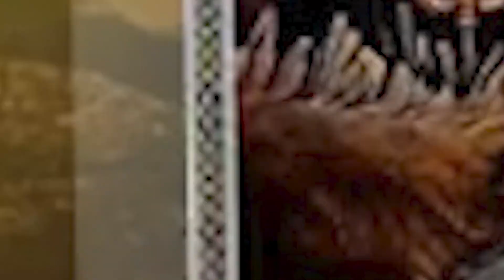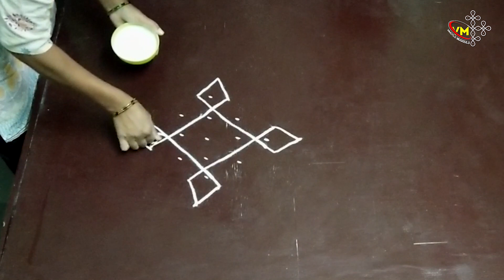VAKITLO MUGGULU#DOTS 5x1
నేను గృహిణి,
                    నాకు ముగ్గులు వేయడం చాల ఇష్టం, రకరకాల ముగ్గులు మా ఛానల్లో పెడతాము , కావున యూట్యూబ్ ప్రేక్షకులు మా ఛానల్లో ముగ్గులు వీక్షించి మంచి ఆదరణ ఆదరిస్తారని విన్నపం.
         ఒక గృహిణిగా నేను పెట్టె ముగ్గులులని చూసి ఆదరిస్తారని కోరుకుంటున్నాను, కావున అందరు మా ఛానల్ని సబ్స్క్రయిబ్, లైక్ , కామెంట్, షేర్ చేస్తారని కోరుచు ధన్యవాదములు.

Blogger Music
Vlogger Music
Vlogging Music
Creative Commons Music
License